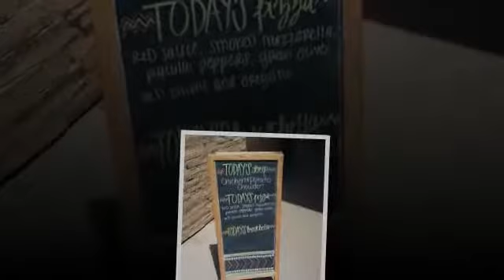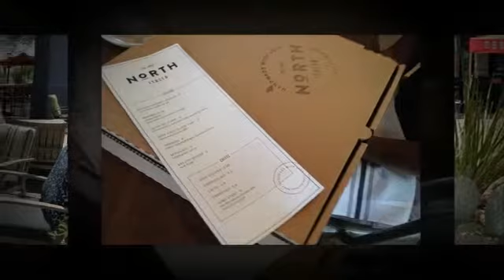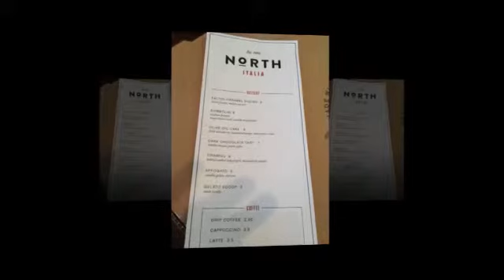Our Last Day with Kim and Andreas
We enjoyed brunch with the kids in the morning, then they went off for some final fun for the day.

We had our formal farewells at Five Palms restaurant.